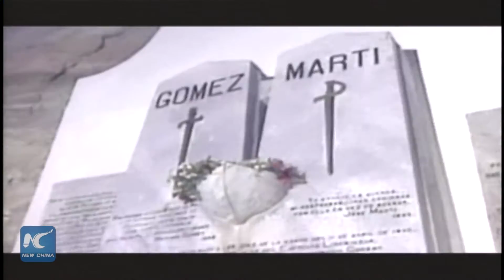Fidel Castro attends gala for his 90th birthday in Havana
Cuba's revolutionary leader Fidel Castro made a rare public appearance on August 13, alongside his brother, President Raul Castro, during a gala in honor of his 90th birthday at the Karl Marx Theater in Havana.

(Nat Sound: Performance)

Dignitaries such as President Nicolas Maduro of Venezuela were in attendance for a show filled with performances reflecting the philosophy of Fidel and Cuban independence hero, Jose Marti.

(Nat Sound: Performance)

The show featured a performance by La Colmenita, Cuba's Children's Theater Company, passages from the documentary "My Friend, Fidel," and from "Abdala", a play written by Jose Marti at the age of 16.